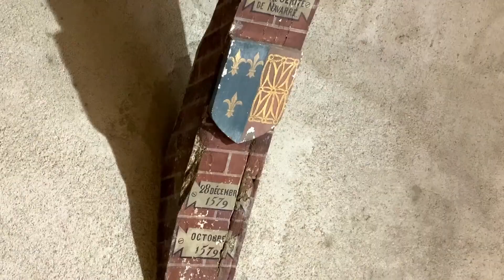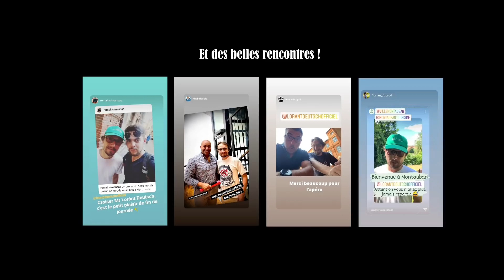L'histoire de MONTAUBAN A Toute Berzingue !